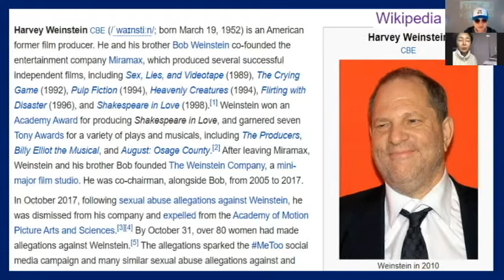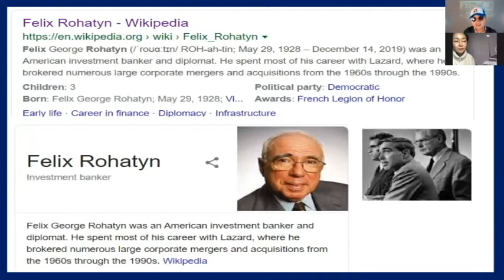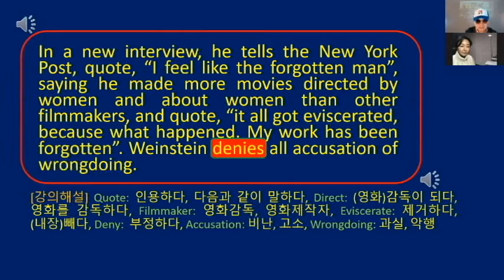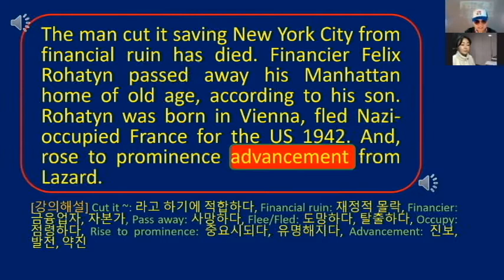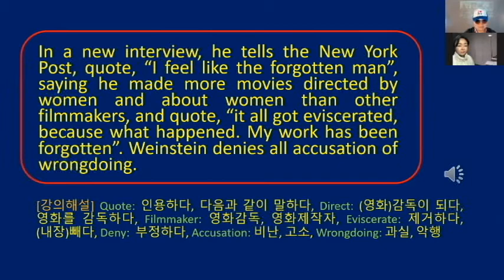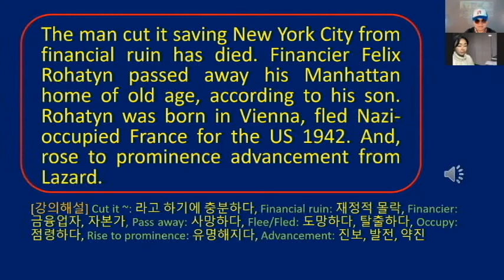Harvey Weinstein영화감독의 성추행과 Felix Lohatyn의 삶과 죽음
Harvey Weinstein은 Shakespeare in Love등 수많은 영화를 제작한 감독이며, 영화제작자입니다.  특히, 여성의 삶과 사고방식에 관한 영화를 많이 만들었습니다.   그러나, 지금까지 80여명의 여성으로 부터, 성추행에서 강간에 이르기까지 기소되어 있습니다.  그럼에도 불구하고, 와인스틴은 지금도 영화발전에 공헌한 자신의 명예가 수치스런 그림자로 드리워지면 안됀다고  주장하고 있습니다.     그 생각을 하면, 속이 뒤집하기까지 하답니다. 현재까지, 모든 Allegation을 인정하지 않고 있습니다.  정말, 어이없는 스토리지요?  반면에 두번째 이야기인 Felix Rohatyn은 나치의 고통에서 미국으로 도망와서, 회사를 차리고, 뉴욕에서 성공한 유태인 이야기 입니다.  그는 정부의 골치아픈 일의 해결사로 유명했는데, 뉴욕시가 경제적인 위기에 있을 때에도, 임금동결, 대학등록금인상등을 통하여 문제를 잘 해결했습니다.   미국정부에서도 인정하여, 한때는 프랑스 미국대사로도 활동했습니다.  그는 91세로 세상을 떠났다는  뉴스입니다.